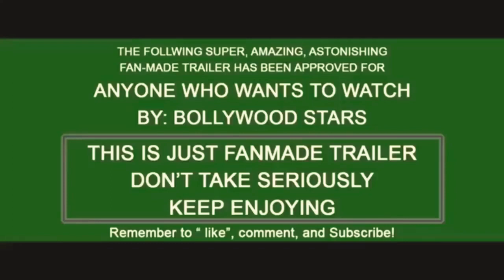Cheat India Teaser || Emraan Hashmi